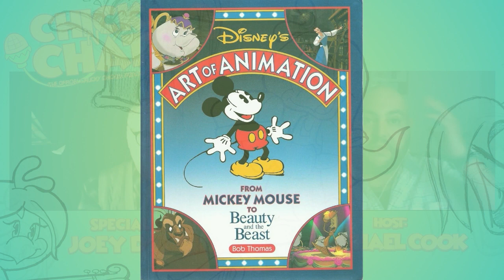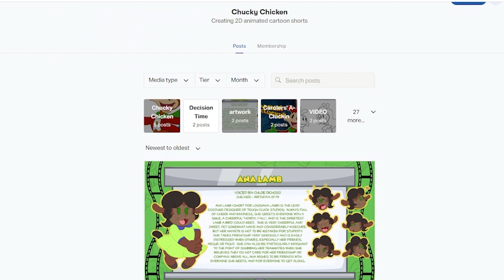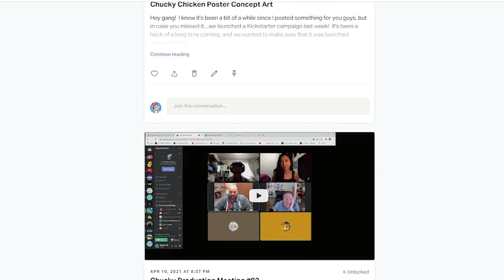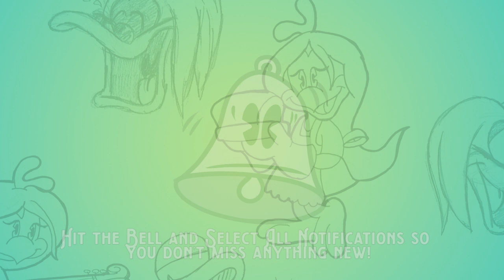Chick 'N' Chat Ep 02 - Joey D'Auria - WGN Chicago's Bozo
Today’s episode is admittedly a bit of a selfish one for me, however due to recent events the timing couldn’t have been better!  Now, like many Chicago kids in the late 80’s and 90’s, I grew up watching WGN’s Bozo Show every morning at 7am before school, as well as every Sunday until the show’s cancellation in 2001.

Now while he wasn’t the FIRST Bozo Chicago had (that honor belongs to Bob Bell), my guest today was the last Bozo on television...however long before he put on the big red nose and floppy shoes, Joey D’Auria had been seen on television for a little over a decade.  From his antics on The Dating Game, to the fiery performances of Dr. Flamo on the Gong Show, up to today, where he’s still working as a prolific voice actor for hit shows including Yo Kai Watch, The Tom & Jerry Show, and the Mr. Men Show.

We talk about all that and much more on this episode of the Chick ‘N’ Chat.

Edited by Michael Cook
Thank you Joey for joining me!

Links:

The Golden Age of Chicago Children's Television

About Chucky Chicken:
Aspiring filmmaker Chucky Chicken has managed to get a job at the world famous Tough Cluck Cartoon Studios.  However, studio head Tommy Turkey tells Chuck that the studio is on the verge of closing down, and that if his cartoons don’t succeed, then it’s curtains.  To make matters worse, He unfortunately has to deal with the unappealing concepts and ideas that he and his rotten exec producer, Freddy Fox come up with, leading to horrible plots for shorts.  It’s up to Chucky and his pals to flip the script, get Freddy out of their feathers and save the studio.

The proof of concept for the series, as well as some other shorts, can all be seen on YouTube.  The series has also been featured on Channel 4 WHBF-Rock Island, as well as on quadcities.org.

The series is a nod to the theatrical cartoons, and puts the lead characters in different roles and environments to tell a variety of stories, and their adventures can take place in many different lands, times, or eras.